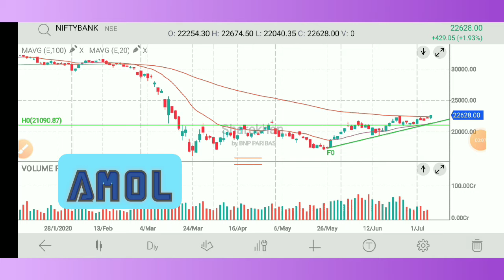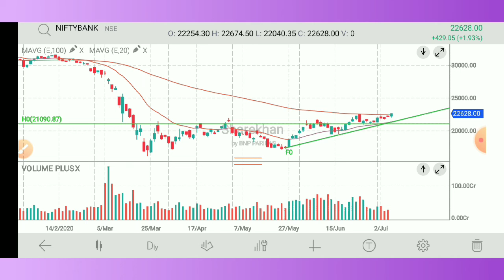बँक निफ्टी टेक्निकल एनालिसीस, BANK nifty technical analysis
नमस्कार मित्रांनो, शेअर मार्केट मराठी या चॅनल मध्ये आपले स्वागत आहे.  ,आपण शेअर बाजार मध्ये नवीन असाल तर आपणास बेसिक माहिती पासुन या चॅनल मध्ये शिकता येईल. तसेच यापूर्वी पासुन  आपण शेअर मार्केट मध्ये काम करत असाल तर आपणास टेक्निकल एनालिसीस ची माहिती ह्या चॅनल मध्ये मिळू शकते. हे चॅनल फक्त शिक्षणाच्या हेतुने बनवले असून यामध्ये कोणतीही खरेदी विक्री करण्याचा सल्ला दिला जात नाही. त्यामुळे कोणताही निर्णय घेताना आपण आपल्या financial advisor चा सल्ला घ्यावा.
This video only for  education purpose and knowledge  purpose
Before taking any decision please one consult
The channel world not be responsible for any financial game as well as losses.

video_आवडला_तर_like&share#
शेअर _मार्केट _मराठी#
टेक्निकल _एनालिसीस#
शेअर_ बाजार#